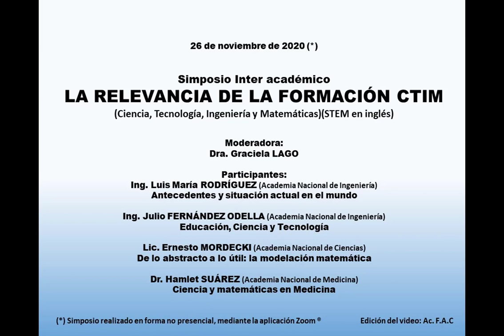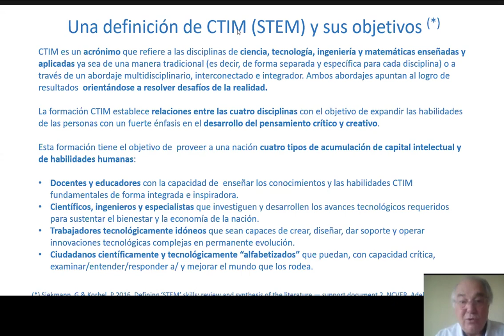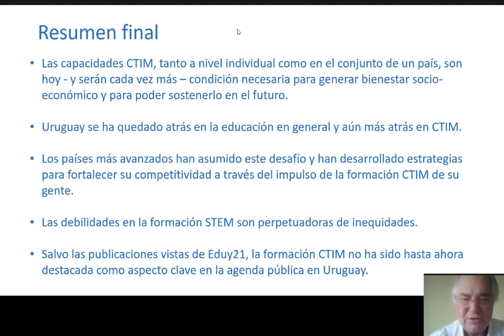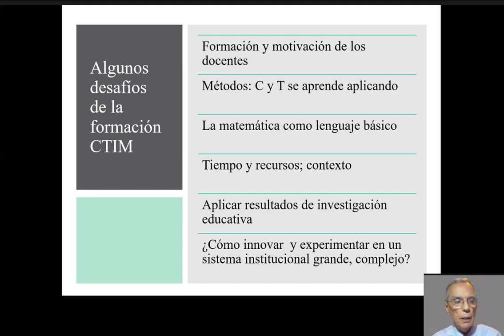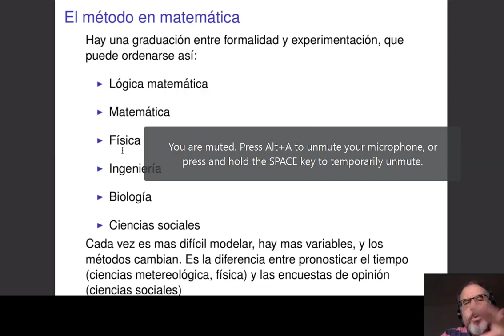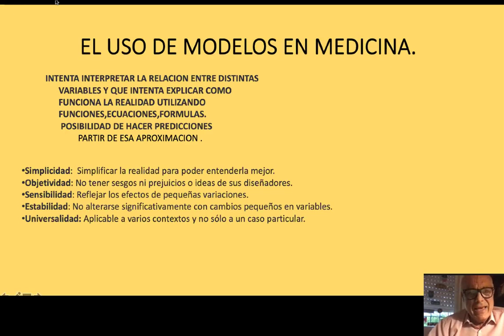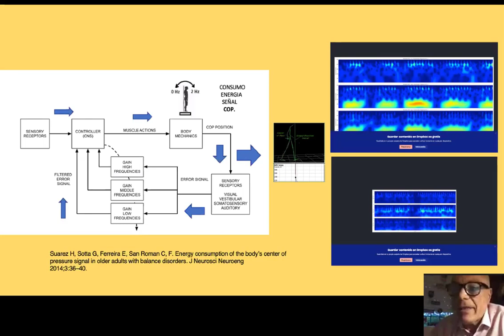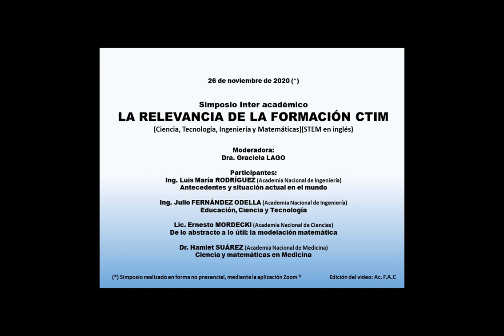Simposio Interacadémico ¨La relevancia de la formación CTIM¨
Simposio Interacadémico
La relevancia de la formación CTIM*
(*) Ciencia, Tecnología, Ingeniería y Matemáticas, muchas veces referido como STEM por el acrónimo original en inglés.

Jueves 26 de noviembre 18.30hs

Moderador:
Ac. Graciela Lago (Presidenta de la Academia Nacional de Medicina)

Por la Academia Nacional de Ingeniería
Antecedentes y situación actual en el mundo – Ac. Luis María Rodríguez

Educación, Ciencia y Tecnología – Ac. Julio Fernández Odella (Presidente de la Academia Nacional de Ingeniería)

Por la Academia Nacional de Ciencias
De lo abstracto a lo útil: la modelación matemática- Ac. Ernesto Mordecki

Por la Academia Nacional de Medicina
Ciencia y matemáticas en medicina - Ac. Hamlet Suárez